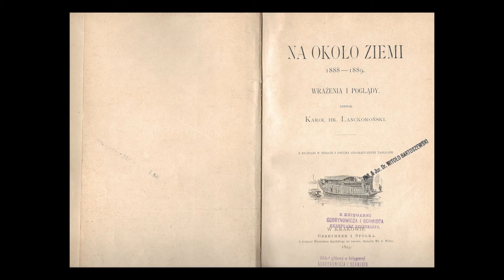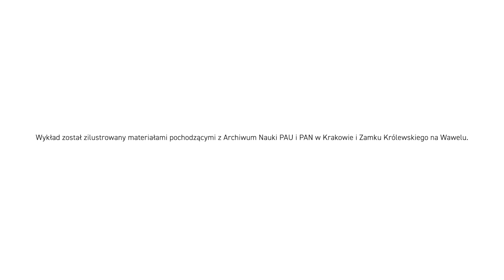„Dzieła, arcydzieła”: Karol Lanckoroński – ostatni humanista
„Dzieła, arcydzieła” - wykłady:
dr Joanna Winiewicz-Wolska (Dział Malarstwa, Grafiki i Rzeźby. Zamek Królewski na Wawelu),
„Karol Lanckoroński – ostatni humanista”